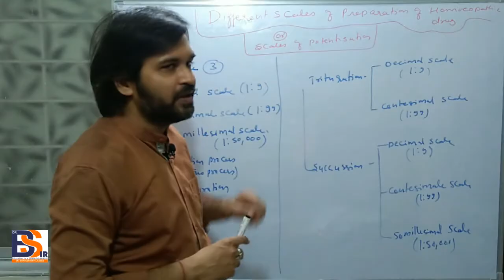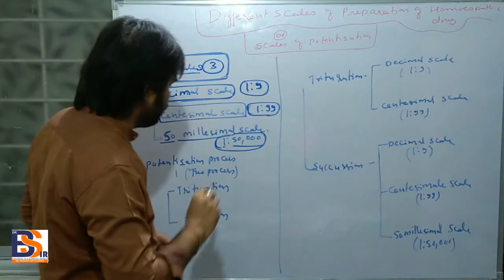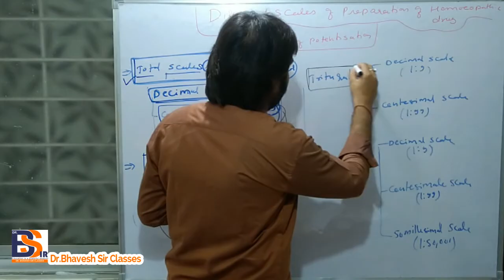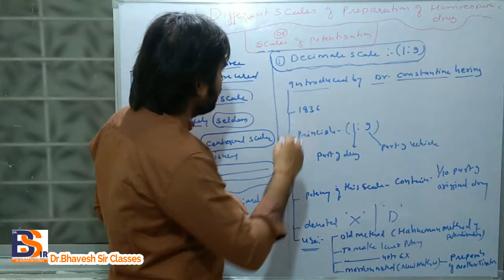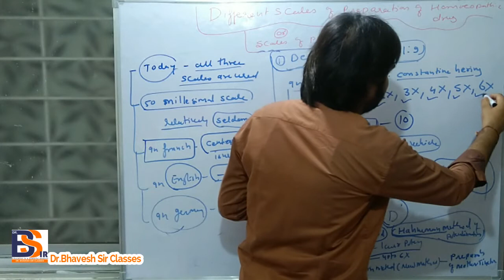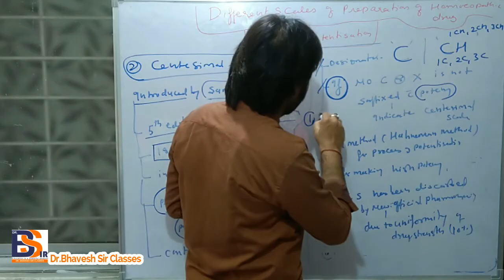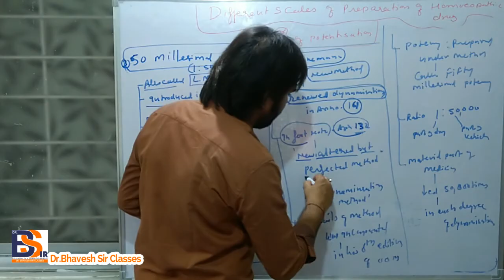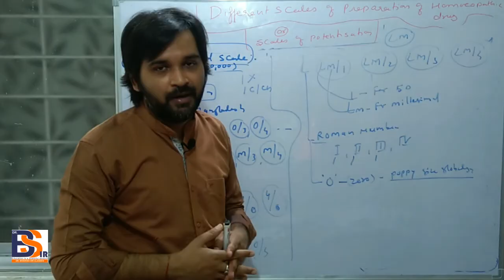Scales Of Potentisation ||Dynamisation ||Homoeopathic Pharmacy|| Dr.Bhavesh Sir Classes||Lecture -18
Scales Of Potentisation (Dynamisation)
Decimal Scale (1:9)
Centesimal Scale (1:99)
50 millesimal scale (1:50,000)
uses of Scales Of Potentisation (Dynamisation)

 PHYSIOLOGY
 BIOCHEMISTRY
 PATHOLOGY
 MICROBIOLOGY
 PHARMACOLOGY
 MEDICINE(DISEASES)
 CLINICALCLASSES